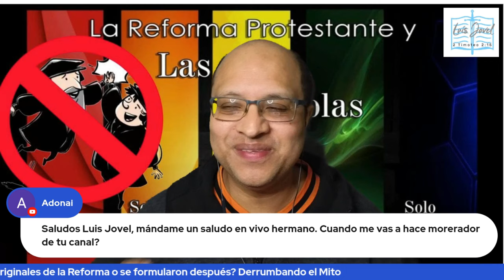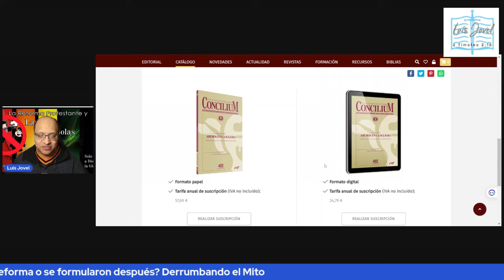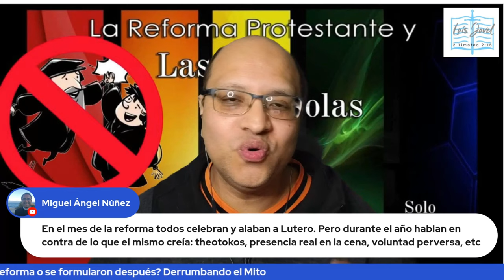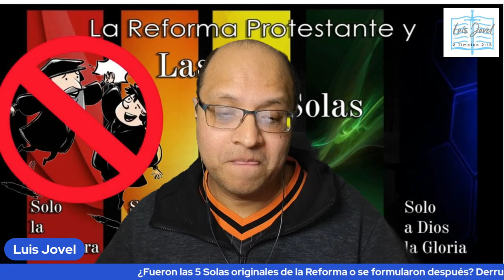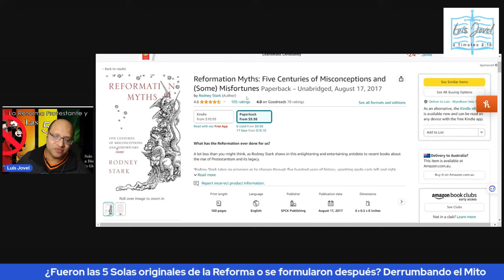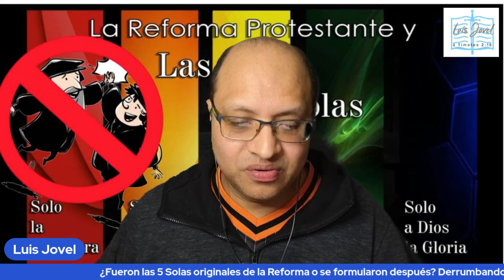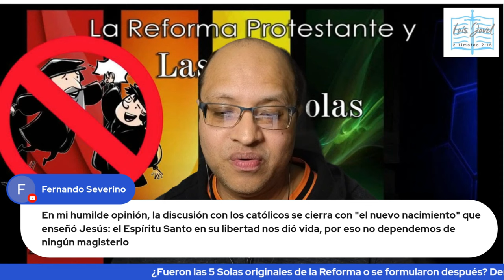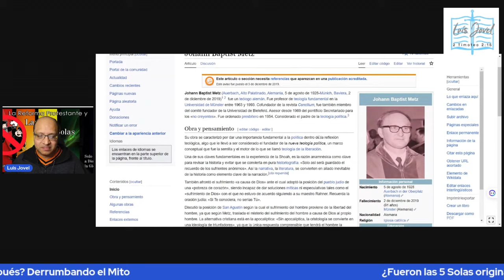¿Fueron las 5 Solas originales de la Reforma o se formularon después? Derrumbando el Mito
Se critica mucho a los Catolicos Romanos que han hecho leyendas de sus tradiciones, pero eso, justo pasa dentro del Protestantismo.
En este video haremos la pregunta ¿Fueron las 5 Solas originales de la Reforma o se formularon después?

Tenemos mucho que agradecer a los Reformadores Magisteriales, pero debemos reconocer que no todo lo que dijeron era de provecho, y que han sido sus descendientes espirituales los que han formulado y atribuido muchas cosas a ellos para tener credibilidad.